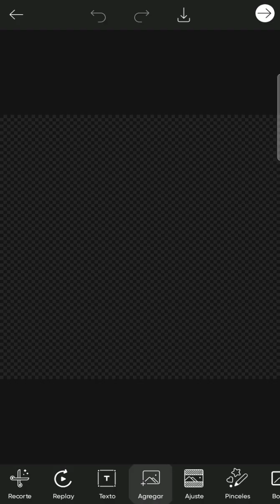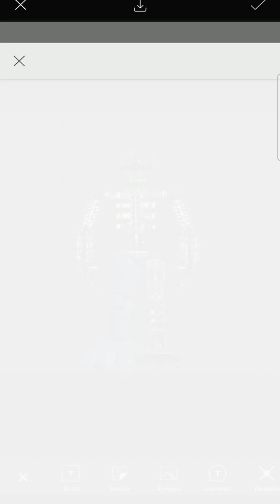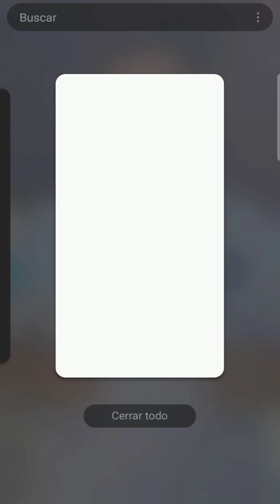Speed draw IGNITED BONNIE